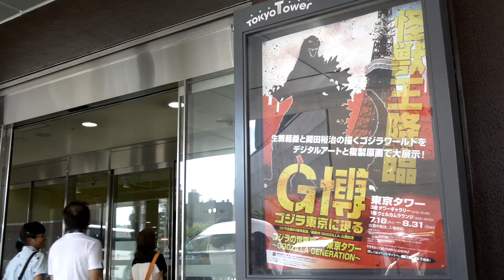Hail To The King: 60 Years of Destruction - Official Trailer (2014) Godzilla Documentary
The first public trailer for the independently produced documentary about Godzilla's impact on Japan and the King of the Monster's legacy. HAIL TO THE KING: 60 YEARS OF DESTRUCTION is currently in post production. The film was funded thanks to the generous donations from the "Hail To The King" kickstarter campaign.

The music in this trailer is a condensed version of "Ha!" performed and recorded by the Portland Taiko group, who generously granted permission for its use.

or like us at Facebook.com/hailtothekingdoc